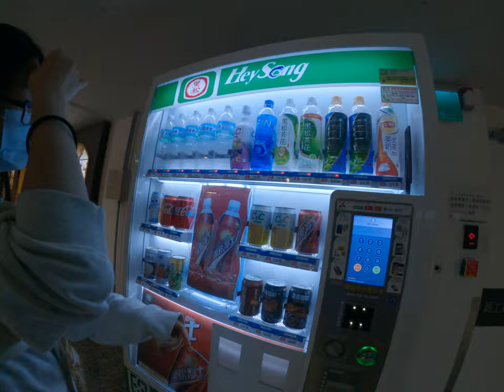可口可樂在黑松沙士機台裡面歡樂桃園機場民營台北台灣桃園台灣人問號神奇販賣機